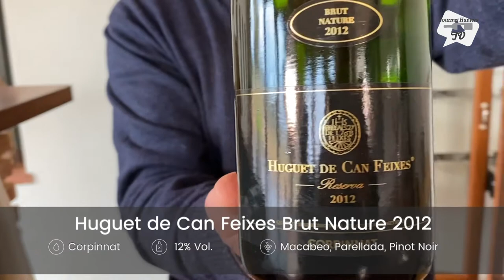Reseña Huguet de Can Feixes Brut Nature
Joan Huguet y Claudio Comella hacen una reseña del Huguet Gran Reserva Brut Nature, con 12% de alcohol y elaborado a partir de una mezcla de Parellada, Macabeo y Pinot Noir.